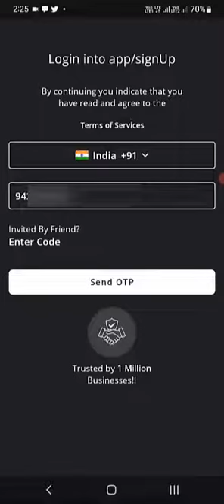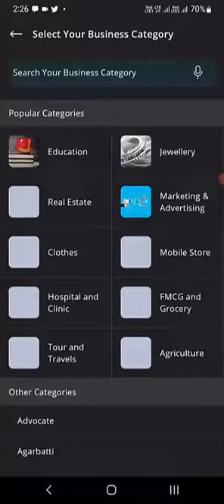Free 1 Year, Get Personalized Festival & Marketing Images/Videos for your Business, BrandSpot365.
The purpose of this app is simple – to help you create personalized posts for your digital marketing efforts. Not a lot businesses can hire social media managers or graphic designers to post for their social media pages and website. Because of this, either they learn it themselves or they can use BrandSpot365! With this app, you can instantly get personalized posts for your social media pages complete with your logo

Thanks...